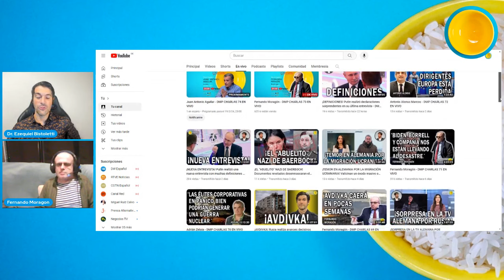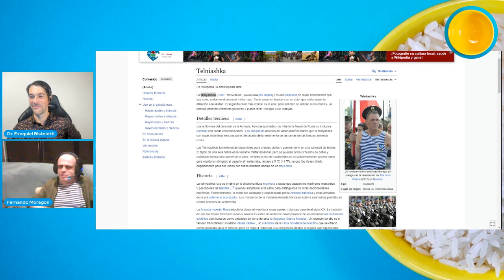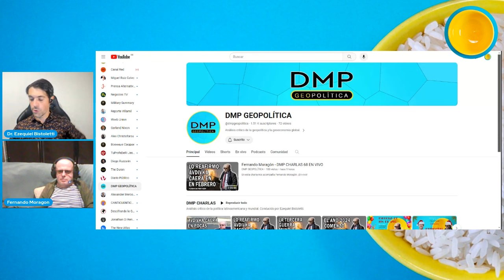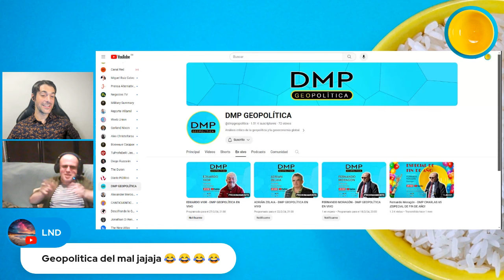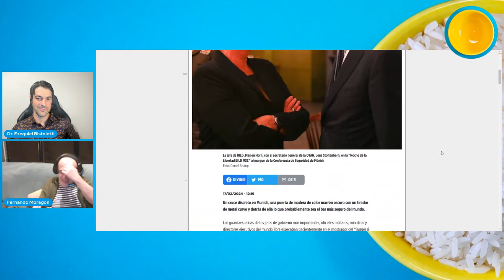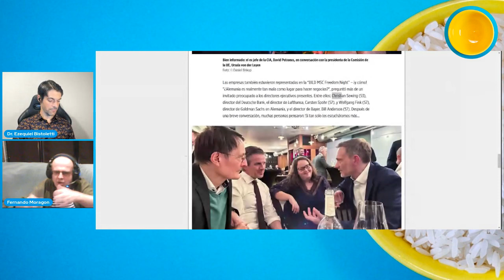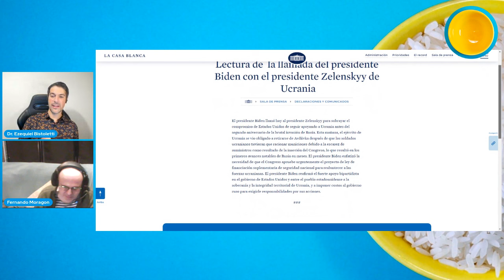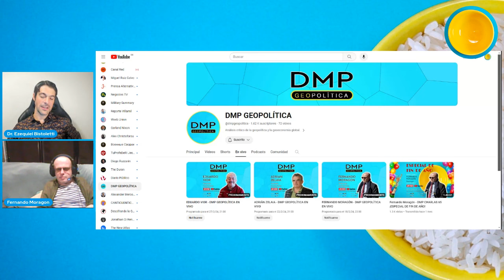FERNANDO MORAGÓN - DMP CHARLAS 73 EN VIVO